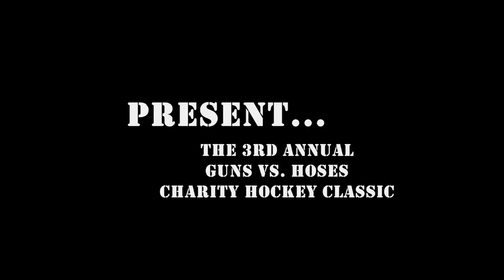CT Guns vs CT Firefighters 2013 Promo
Date: March 23rd, 2013
Time: 12:00 pm
Location: XL Center (225 Trumbull St, Hartford, CT)
Benefit: The Wound Warrior Project
Cost: $20.00 (5 Games Including ticket for AHL's CT Whale game @ 7:00pm)
Info: CTGunsHockeyClub.webs.com CTHeroesCup.com
Games: Simsbury Fire Department vs. CT Guns Hockey Club I @12:15pm
New Britain Fire Department vs. Waterford Fire Department @1:30pm
CT Firefighters vs. CT Guns Hockey Club II @2:45pm
Hartford Fire Department vs. East Hartford Fire Department @4:00pm
CT Whale vs. Adirondack Phantoms @7:00pm